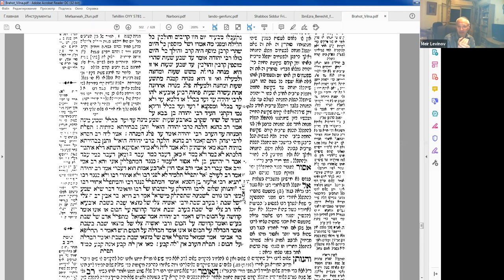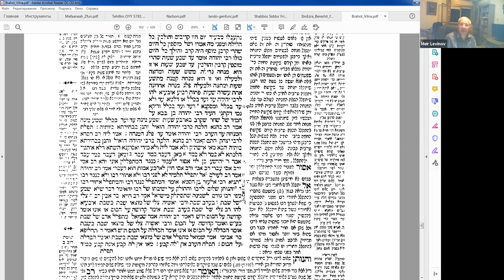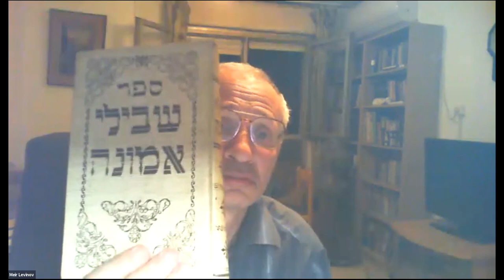РИФ - раби Ицхак Альфаси. Курс "Строение Устной Торы", Меир Левинов.14.10.2021